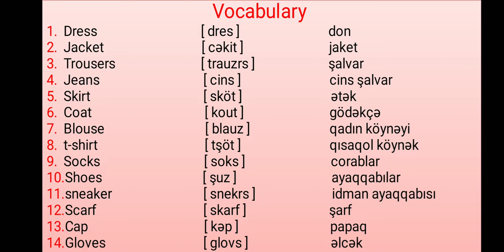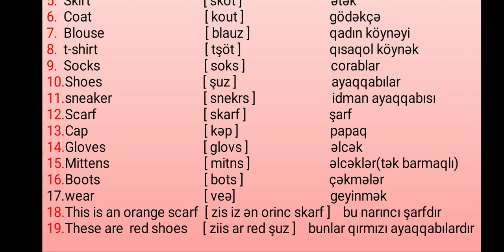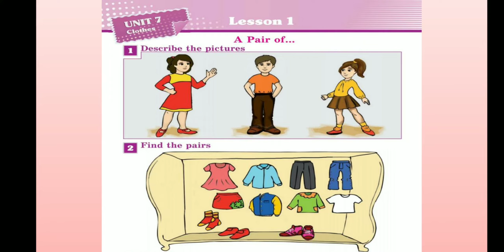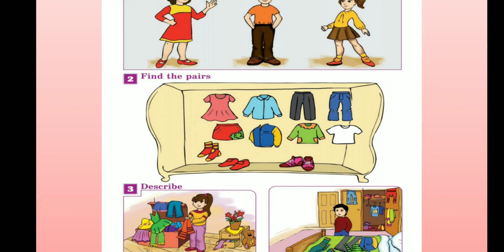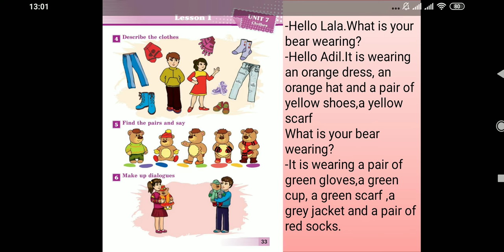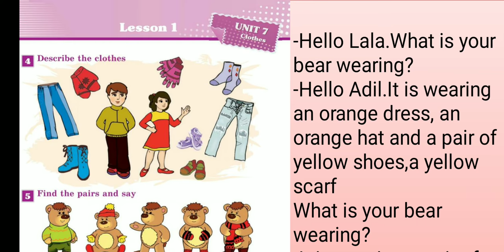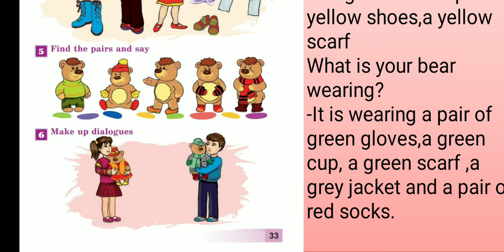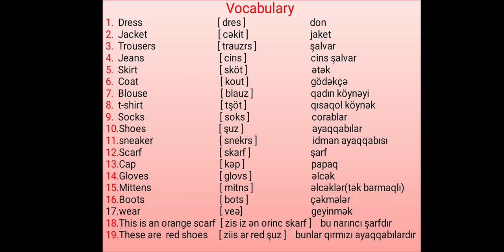2-ci sinif İngilis dili.Dərs 14